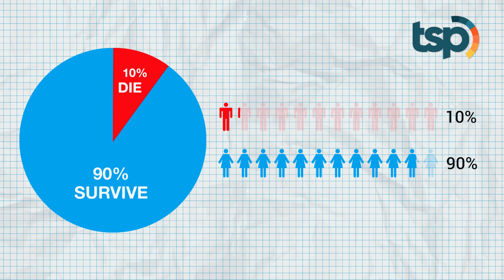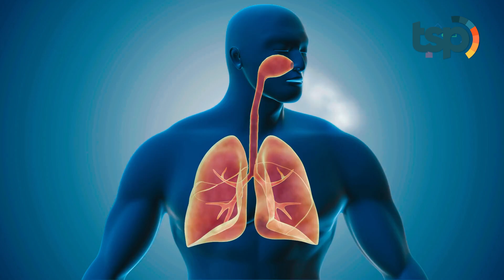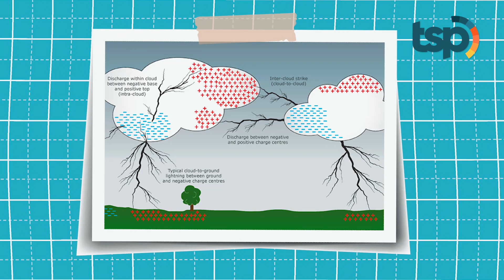[ENG SUB] This is What It’s Like to Survive a Lightning Strike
Have you ever imagined what it feels like to be struck by lightning? The chances of being struck by lightning are very small. But this doesn’t make the possibility of it happening to us any less frightening. From the available statistics lightning strikes about 500 people per year and 90% of them survive it. This begs the question, then, of what it feels like to actually be a survivor of a lightning strike.

Indonesia Translation :

Pernahkah terbayang olehmu bagaimana rasanya disambar petir? Kemungkinan petir menyambar seseorang sangat langka. Namun ini tidak membuatnya menjadi fenomena mengerikan yang bisa saja terjadi pada kita. Dari statistik yang ada kira-kira ada 500 orang di dunia yang tersambar petir tiap tahunnya dan 90 persen diantaranya selamat. Dari sini tentu muncul sebuah pertanyaan apa yang terjadi jika seseorang selamat dari sambaran petir?